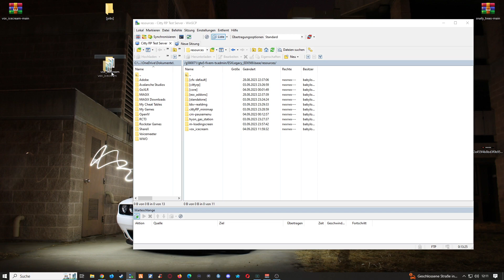FiveM Server Einrichten # 534 // Eisdielen - Eis Cafes MLO // Polar Ice MLO // FiveM Free Scripts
🔻🔻🔻𝐖𝐈𝐂𝐇𝐓𝐈𝐆𝐄 𝐈𝐍𝐅𝐎𝐒 // 𝐊𝐋𝐀𝐏𝐏 𝐌𝐈𝐂𝐇 𝐀𝐔𝐒🔻🔻🔻

             🔻🔻🔻𝐈𝐍 𝐃𝐈𝐄𝐒𝐄𝐌 𝐕𝐈𝐃𝐄𝐎 𝐆𝐄𝐙𝐄𝐈𝐆𝐓𝐄 𝐐𝐔𝐄𝐋𝐋𝐄𝐍 🔻🔻🔻